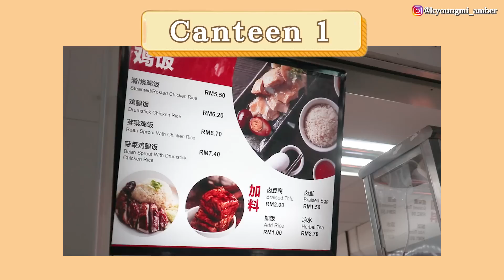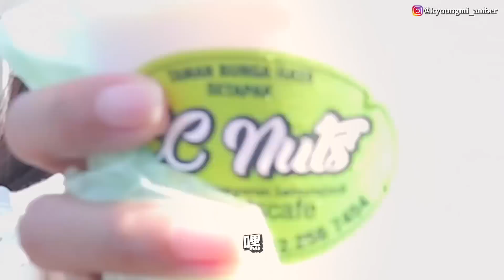【大学食堂大开箱！ep1】TARC大学食堂开箱！学生票选3大美食，哪个最好吃?!鸡饭、冬菇肉酱拉面，饭团、coconut milkshake！